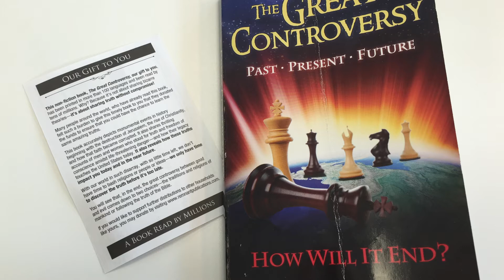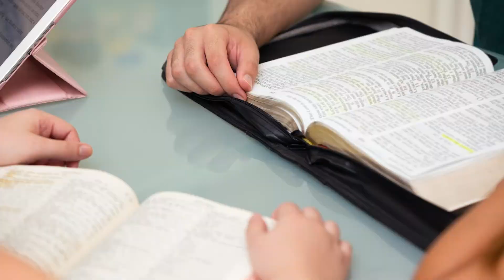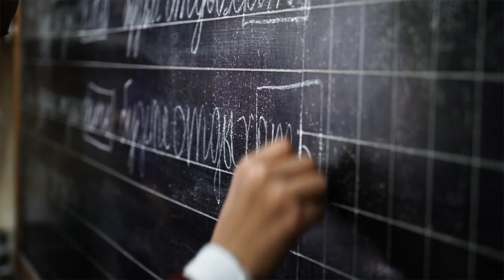Informativo Mundial de las Misiones - 13 Marzo 2021